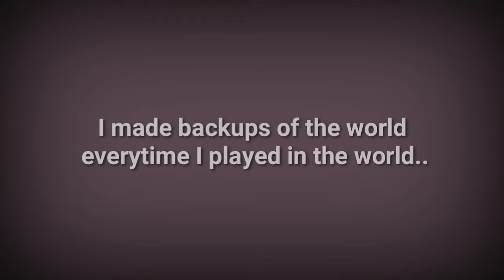Something bad happened.. | Minecraft Hardcore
Something bad happened in Minecraft Hardcore..